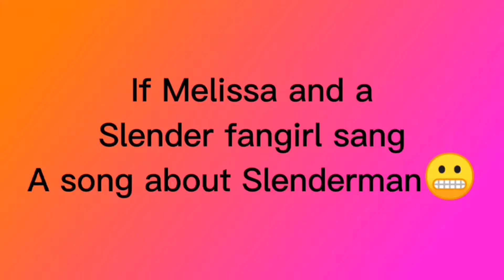if a Slenderman fangirl and Melissa sang a song for Slenderman 😬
Don't Ask what happened to the fangirl and Melissa is not Canon she is just a character i made

Bye Dearies👁️❤️🎸